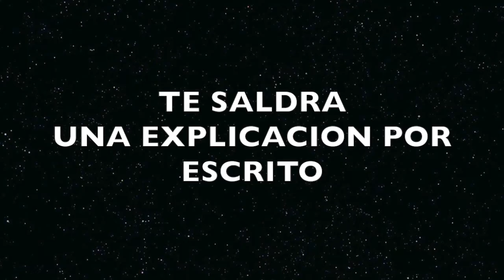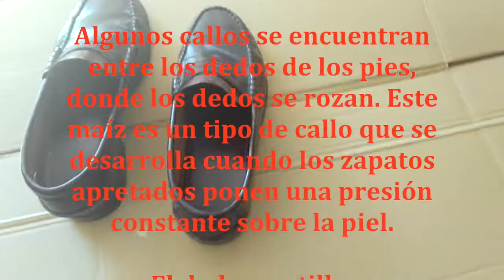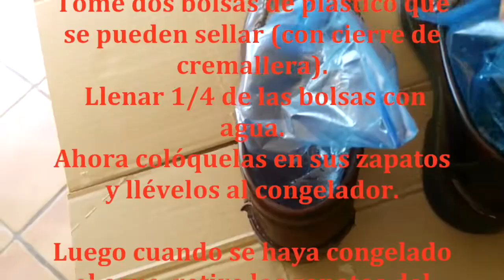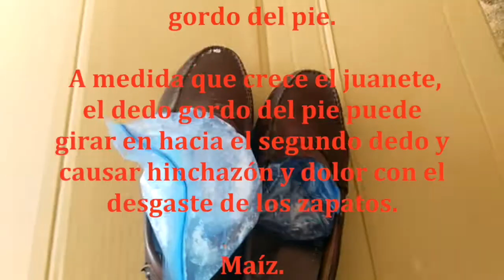Olvidate de las Rozaduras de los Zapatos, Con Este Truco, Nunca Más; Método:Fácil, Rápido, y Barato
EXPANDE TUS ZAPATOS APRETADOS CON ESTE SENCILLO TRUC

Hoy en día y a medida que  las compras muchas de ellas van ganando popularidad y las  efectuamos por internet, lógicamente facilitamos nuestra talla; pero todos sabemos que depende del fabricante, no todas las tallas son iguales.

Es por ello que en este artículo te presentamos un truco para que si te compras unos zapatos y te están ajustados, antes de que hagan una herida, practica este truco, y acabarás con el problema.

Sabes que además de una herida, te pueden producir callos, juanetes y otras deformidades.

Estamos seguros de que alguno de ustedes, por lo menos una vez han tenido el problema de los zapatos apretados. Esto Nos ocurre especialmente con zapatos nuevos.
Con este truco, nunca más tendrás problemas con las rozadura de los zapatos.

No te pierdas mi último vídeo: